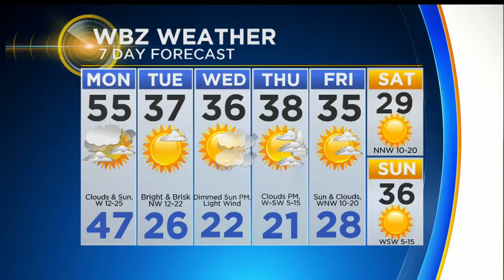WBZ Afternoon Forecast For December 2